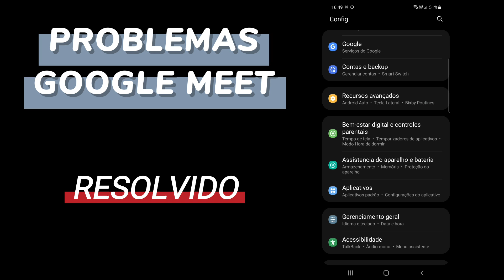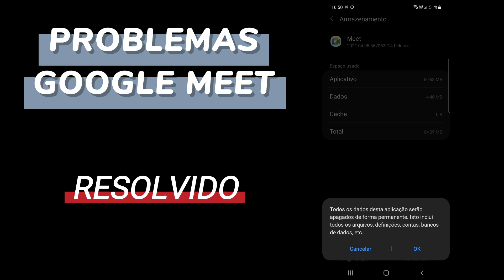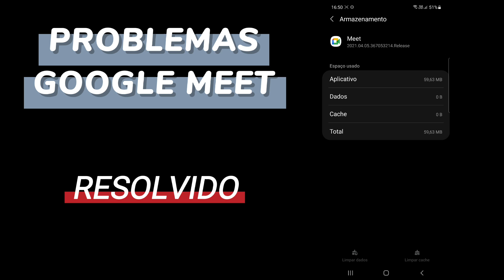Problemas no GOOGLE MEET do ANDROID - Como Resolver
Olá!

Neste vídeo vamos ensinar você a resolver os principais problemas do Google Meet no Android. Este tutorial vai te ajudar nas seguintes questões:

Google Meet não abre no celular
Câmera não abre no Google Meet
Microfone não funciona no Google Meet
App do Google Meet travando